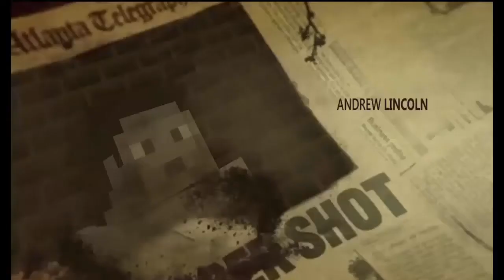The Creping dead - Trailer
Like + Favorito = GG huehuehue